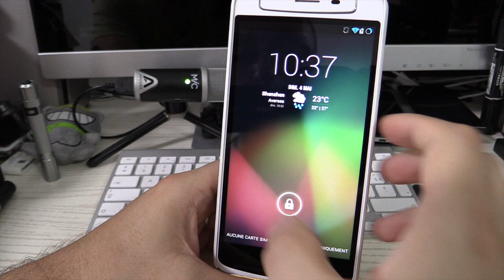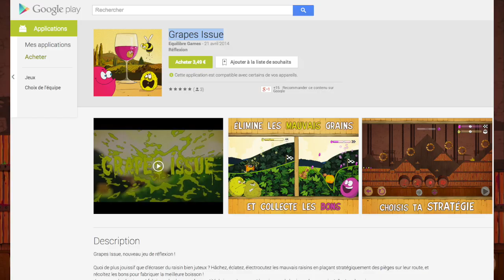Test jeu Android Grapes Issue par GLG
Aujourd'hui le JT Geek vous propose le test du jeu android Grapes issue